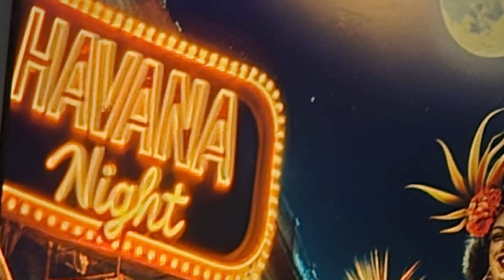HAVANA BAND WITH GLENDA // Son Production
HAVANA BAND WITH GLEDA // Son Production

İLETİŞİMDE OLALIM...